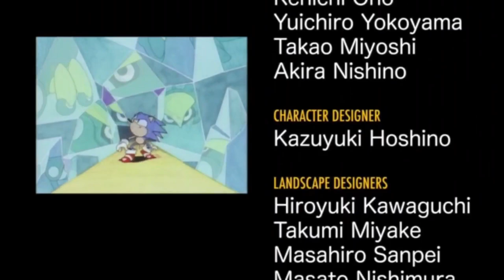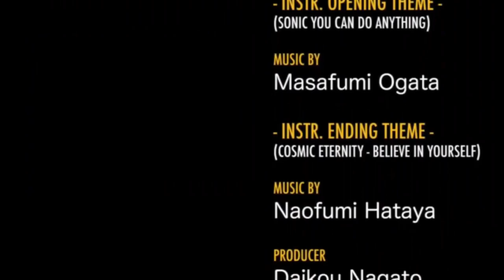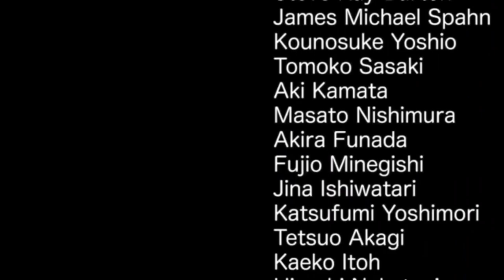I played Sonic CD and it did not go well || Full Playthrough || ft/Timmins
Full playthrough of Sonic CD as Timmins spectates the disaster

Last time I played Sonic CD, it didn't end too well.